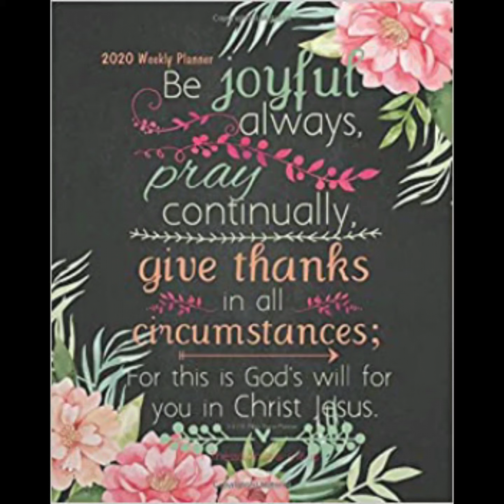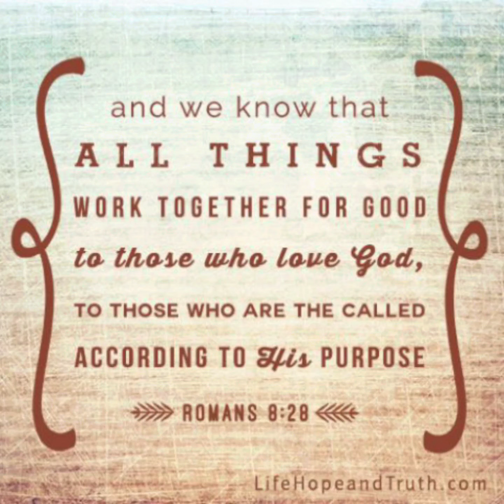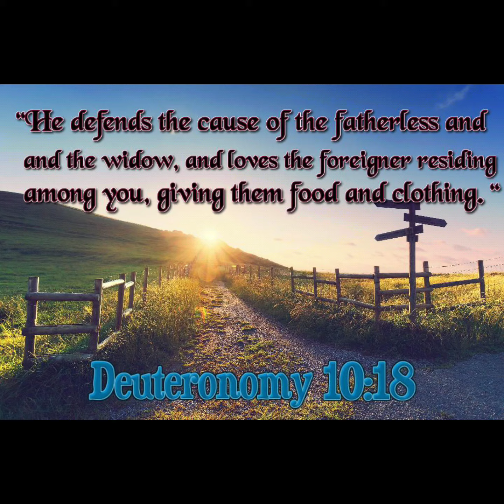God's Words 1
Matthew 4:4
Jesus answered, "It is written: 'Man shall not live on bread alone, but on every word that comes from the mouth of Go